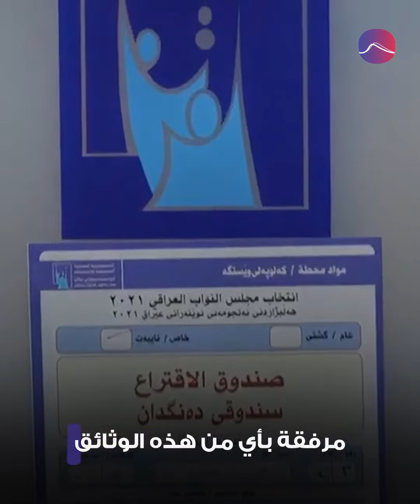العراق - كيفية التصويت في الانتخابات التشريعية ٢٠٢١؟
يتوجه الناخب الى مركز الاقتراع المحدد له وبحوزته بطاقته البيومترية طويلة الأمد مرفقة بأي من هذه الوثائق:
 هوية الأحوال المدنية
 البطاقة الموحدة
 شهادة الجنسية
أو البطاقة الالكترونية قصيرة الأمد مع اثنتين من وثائق الناخب الثبوتية وبعد التحقق من البطاقة
تؤخذ بصمة الإصبع وتسلم ورقة الاقتراع الى الناخب
بقلم ختم التأشيرة يختار رقم المرشح
 بسرية تامة ثم يغمس أصبعه بالحبر كتأكيد على مشاركته بالانتخابات. العراقيون وحدهم من سيقررون مصيرهم.